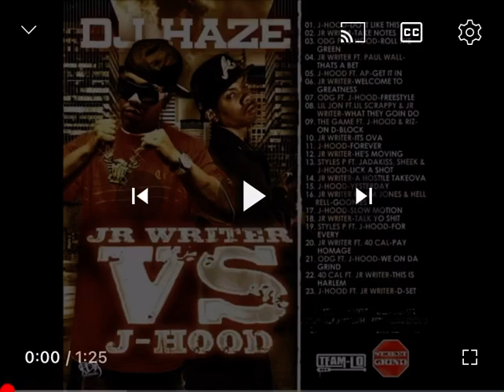jr writer - “What They Gone Do” [Rmx]